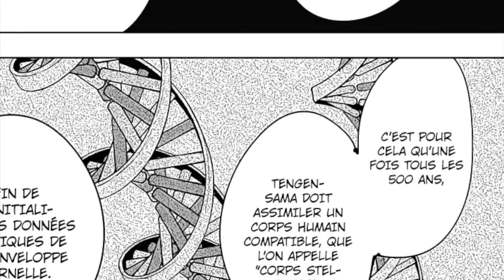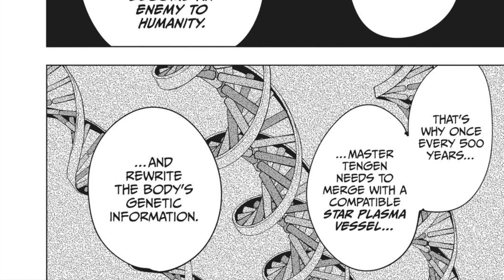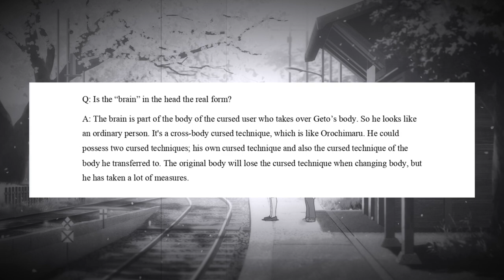LA TRAQUE MORTELLE EXPLIQUÉE - QUI EST TENGEN - QUI EST KENJAKU - JUJUTSU KAISEN REVIEW 152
TOUT COMPRENDRE SUR LA TRAQUE MORTELLE, LE CERVEAU KENJAKU ET TENGEN DANS JUJUTSU KAISEN.

Voici mon interprétation sur les enjeux du prochain arc dans JUJUTSU KAISEN. Je compte réaliser de nombreuses vidéos à propos de ce manga dont des reviews quotidiennes des scans.